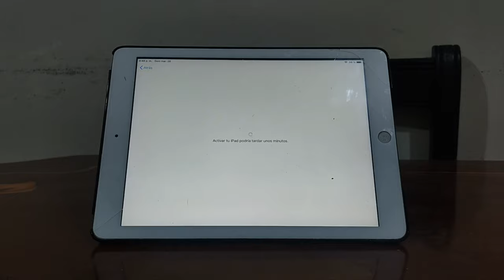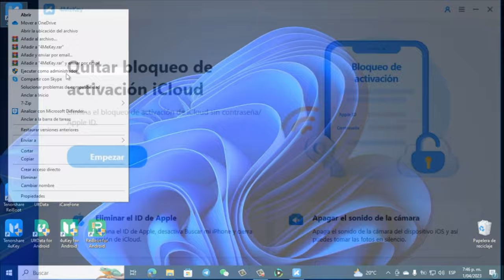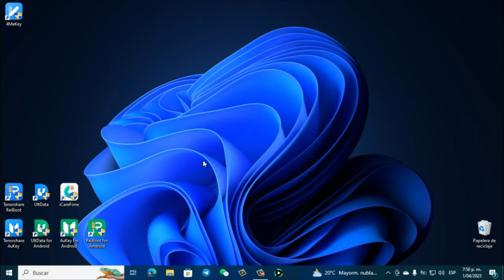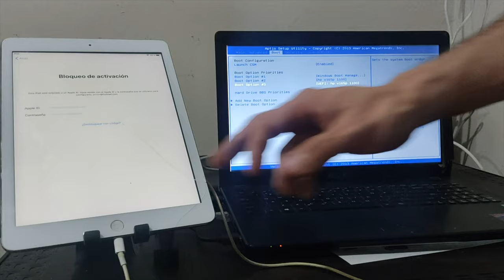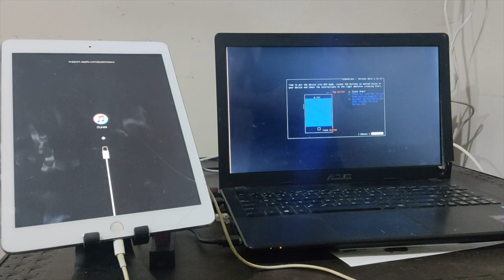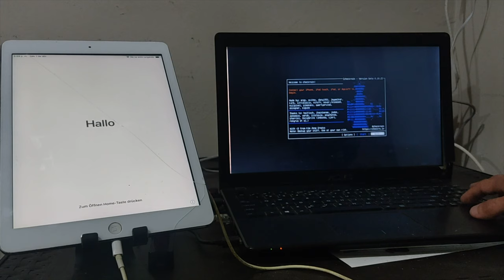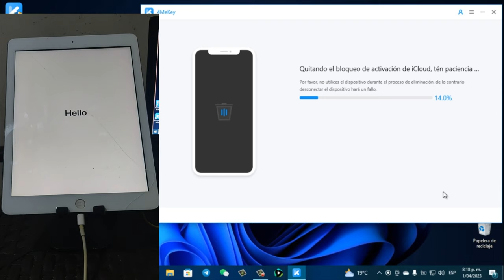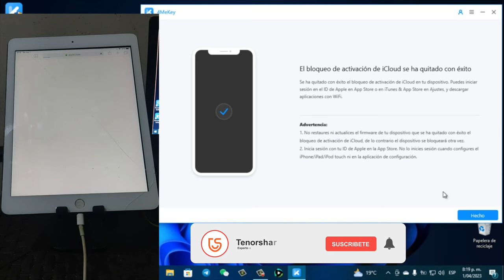QUITAR ICLOUD｜programa para quitar bloqueo de activación iPhone/iPad💥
Hoy te recomienda una programa para desactivar bloqueo de activación iPhone

4MeKey: programa para quitar el bloqueo de activación de iCloud fácilmente.

0:00 Introducción
2:39 Paso 1: jailbreak iPhone/iPad
7:12 Paso 2: quitar bloqueo de activación iPhone/iPad

📖 Guía relacionada: Guía de 4MeKey: Cómo quitar bloqueo de activación iCloud

⚠Aviso importante:
1. Este video es sólo con fines educativos para mostrar a los usuarios cómo recuperar el acceso limitado a su propio dispositivo cuando olvidan sus contraseñas.
2. 4MeKey sólo está diseñado para ayudar a los usuarios individuales que olvidaron su ID de Apple o la contraseña de su ID de Apple, el uso comercial no está permitido.
3. Esta herramienta no puede obtener acceso a credenciales, comprometer datos personales o causar daños graves a terceros. No trate de violar las directrices de la comunidad de YouTube.
4. Esta herramienta hará jailbreak a tu dispositivo iOS antes de eliminar el bloqueo de activación de iCloud o desactivar Buscar mi iP.
5. Una vez logrado, no podrá utilizar el teléfono para la función de llamada telefónica, celular e iCloud con su ID de Apple. Sin embargo, puede iniciar una nueva ID de Apple a través de App Store en Configuración e instalar Apps en App Store.
6. Esta herramienta actualmente solo es compatible con dispositivos iOS con A7 a A11 Bionic que ejecutan iOS 12 a iOS 14.
7. Reiniciar, actualizar y restaurar el dispositivo a los ajustes de fábrica después de la eliminación hará que el dispositivo vuelva a la pantalla de bloqueo de activación.